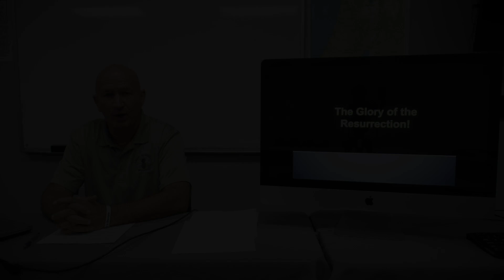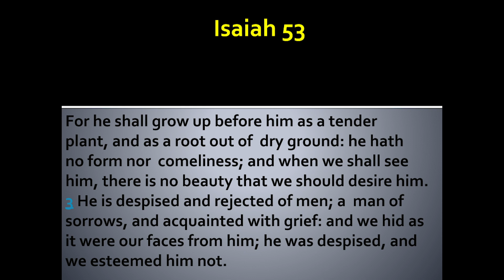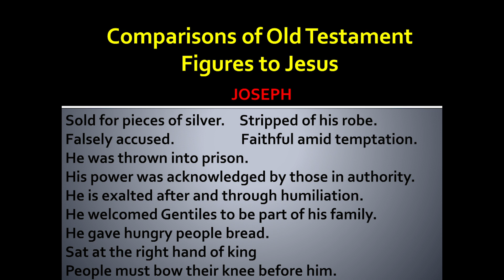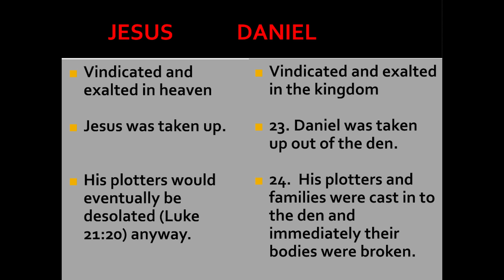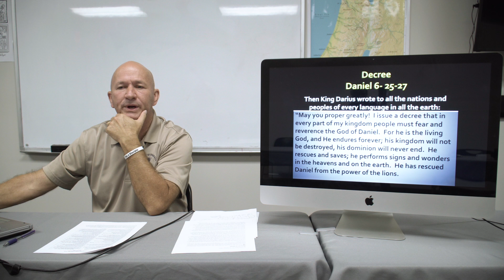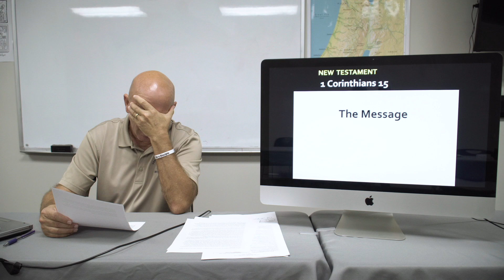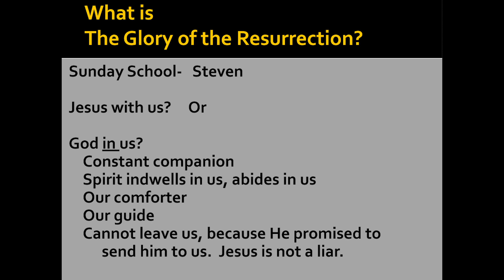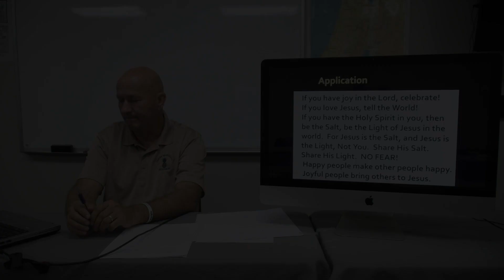CITG Bible Study April 12, 2020 - Ron Wilber